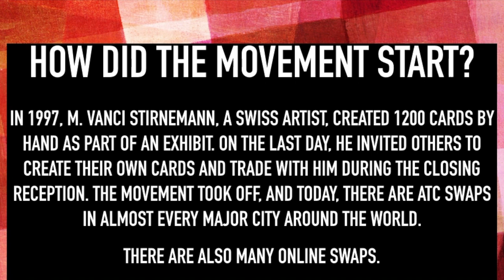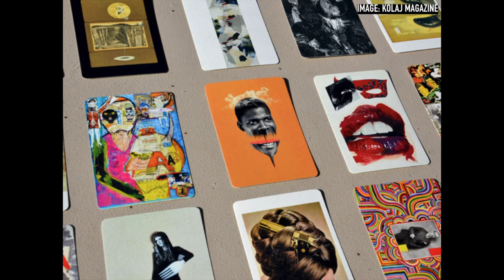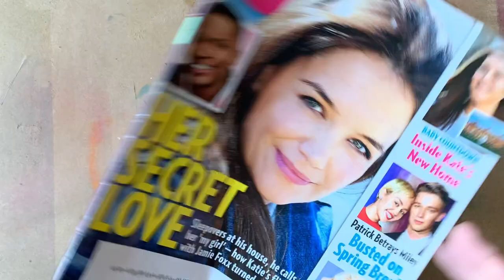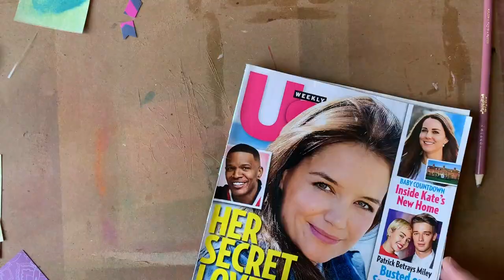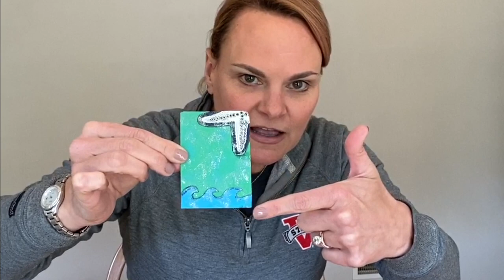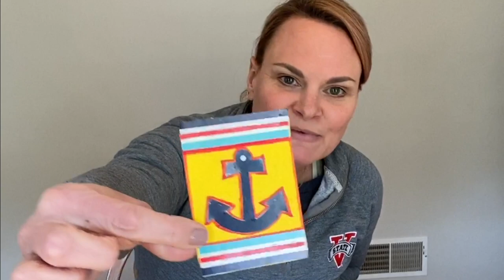Artist Trading Cards with Sara!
Artist Trading Cards! A form of art happening all over the world! Check out this fun, collaborative, and sharable way to make art!

Learn about the form, function, and history of artist trading cards, and then see what materials Sara uses to create Summer-themed ATCs! Special art guest: Serina McEntire. Woohoo!!!

Title: Not For Nothing by Otis McDonald
Genre and Mood: Hip Hop & Rap + Funky